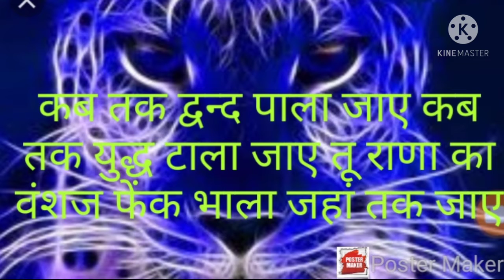सौर परिवार से संबंधित इंपोर्टेंट तथ्य/mptet ctet reet etc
मित्रों वीडियो को ज्यादा से ज्यादा देखें एवं अपने  दोस्तों में साझा करें साथ में हमारे टेलीग्राम ग्रुप पीएस माइंड मस्ती को भी ज्वाइन करें